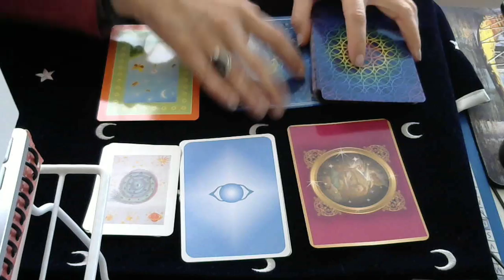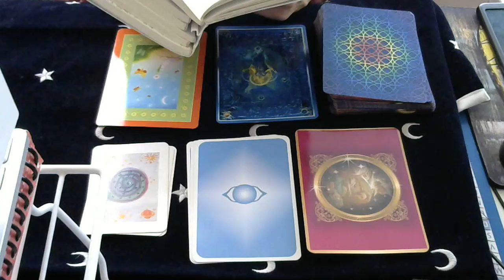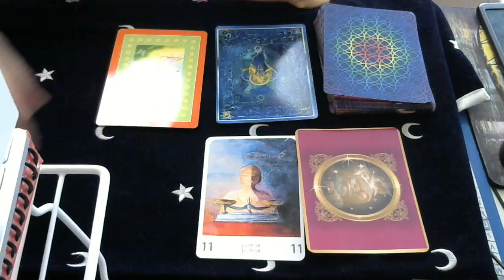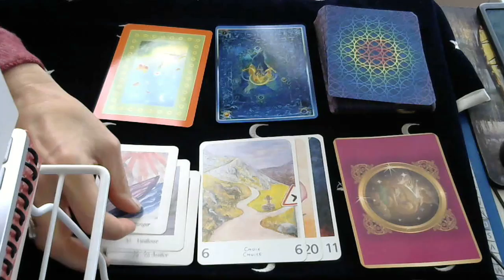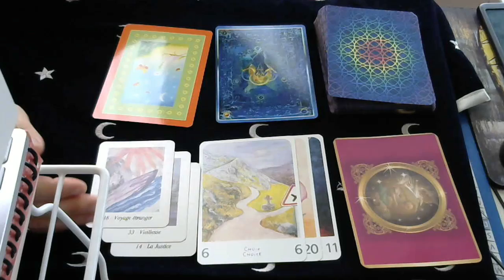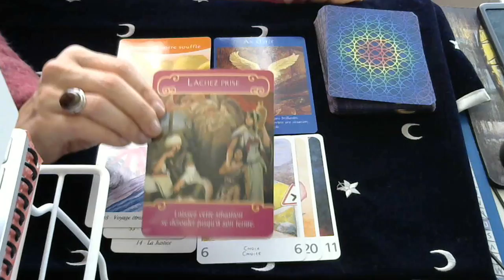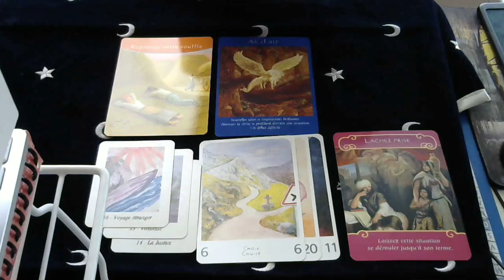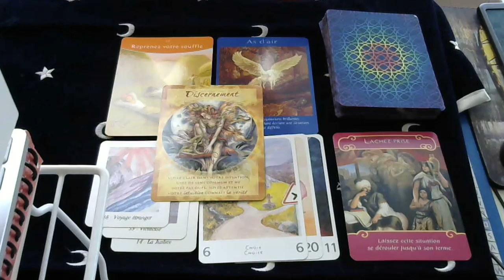LES ENERGIES DE CE JOUR DIMANCHE 03 FEVRIER 2019